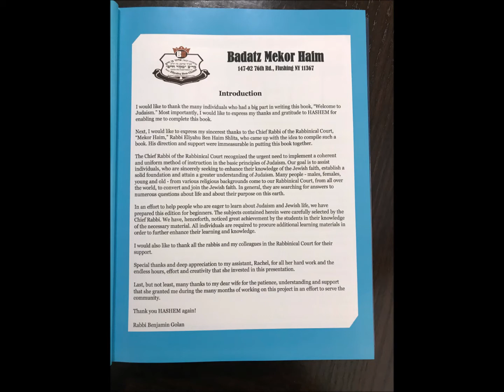Recommendations for Welcome to Judaism by Rabbi Golan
Testimonial letters for the "Welcome to Judaism" book by Rabbi Benjamin Golan the author. A book that helps explain how to confirm conversion to the Jewish faith. It is a great book for both adults and children.

Go watch the previous videos now, they are filled with great answers about Judaism.